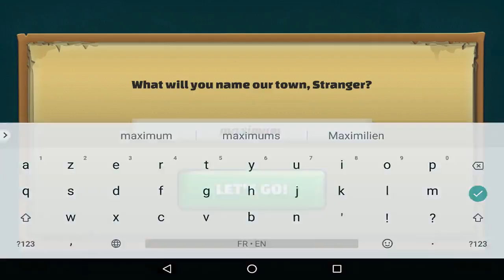War Goonz Android Gameplay ᴴᴰ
War Goonz by KingsIsle Entertainment, Inc  . (ANDROID/iOS/iphone/ipad)

Google Play download URL:
B9nxf1

iOS Games (iPhone - iPad - iPod Touch) :
App Store Link :